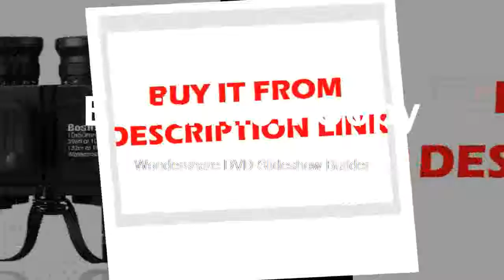Best Binoculars 10X50 Rangefinder &Compass Telescope Binocular lll Night vision HD Powerful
Product On Aliexpress

Brand Name:BoshileModel Number:10X50 Binocular telescopeType:BinocularsOptical Coatings:ultra clear FMC multi coatedMagnification:10XHD Prisms Glass:BAK4 generally use in high end telescopePrism Type:Porro system telescopeWaterproof Level:IPX-7 water resistantFunction:Nitrogen filled purgeField of View:396 ft at 1000 yds